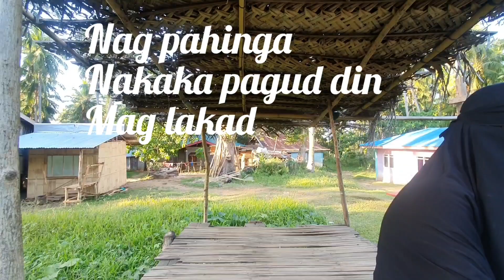byaheng | gensan to balut island | "saranggani davao occidental "| san dm